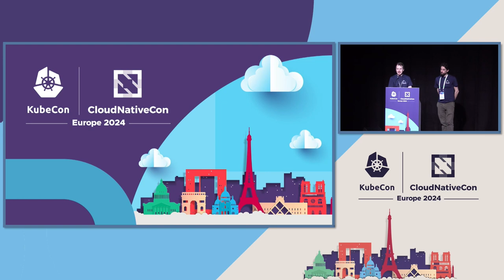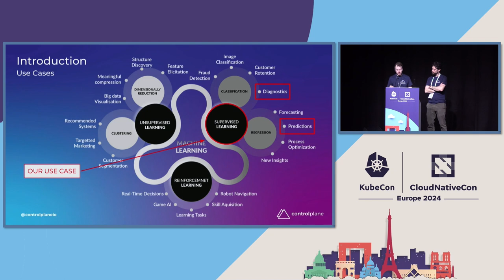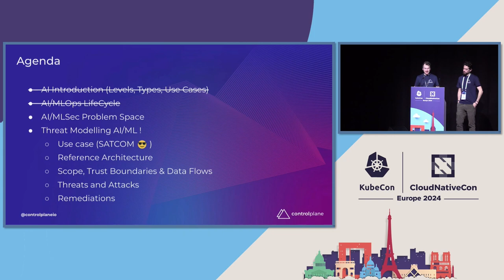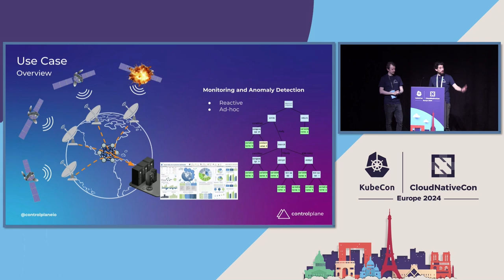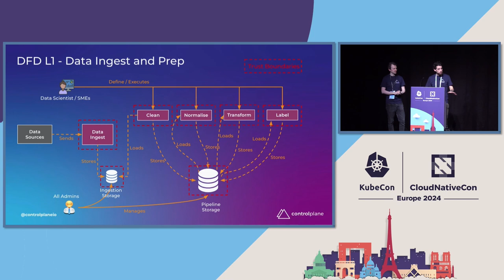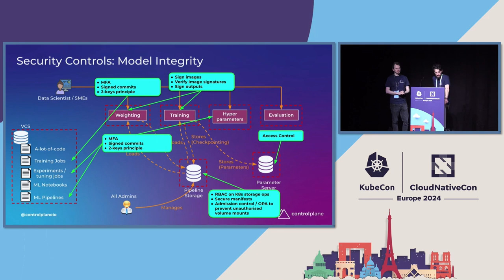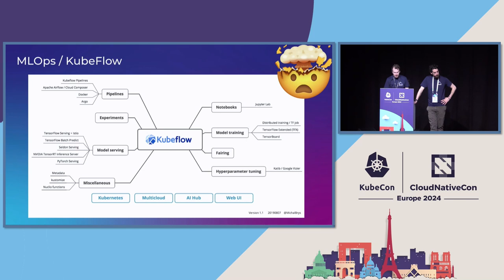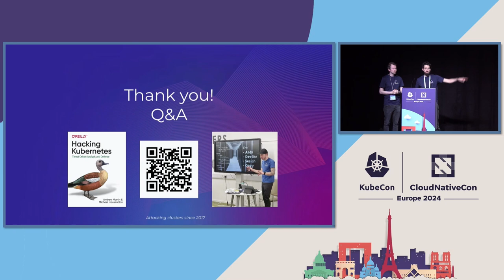Kubernetes MLSec: Securing AI in Space - Francesco Beltramini & James Callaghan, ControlPlane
In the gold rush to unearth the next groundbreaking AI technology, operational and data security have become the first victims. We feed ever greater volumes of PII and proprietary secrets into models running on "other people's computers" and receive fewer guarantees than ever before about the safety and sanctity of our data. High-profile breaches with cross-customer data leaks and training on user inputs lead us to ask: do we trust that mode input data is unpolluted and verified? Are we sure inputs remain ours and aren't used to train other systems? Will your financial history be used to define insurance rates? Cloud native is here to help! In this talk we: - Threat model Kubernetes-powered MLOps - Break into and poison a Kubernetes model-training environment - Demonstrate the dangers inherent in feeding data into any LLM and train ML models - Suggest cloud native architectural and procedural remediation